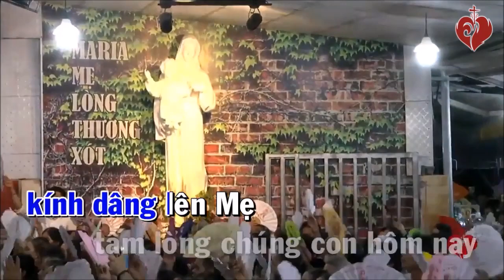Số 211. Chứng Nhân Giữa Đời